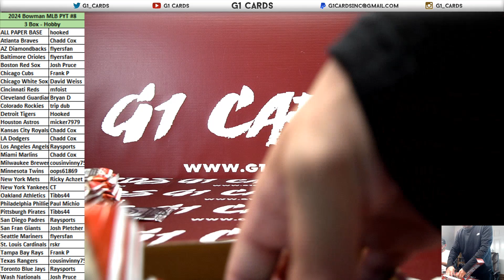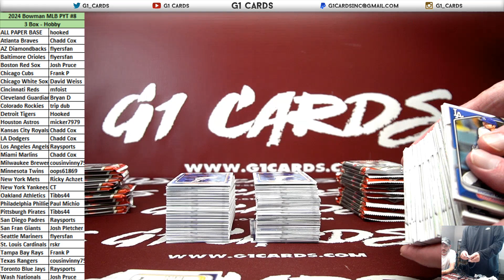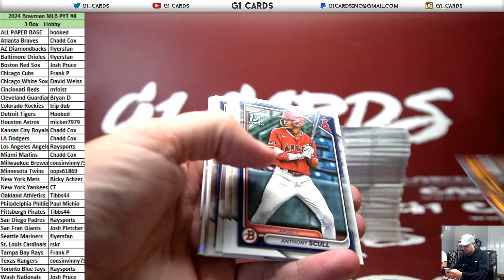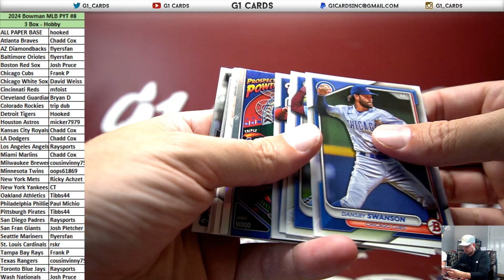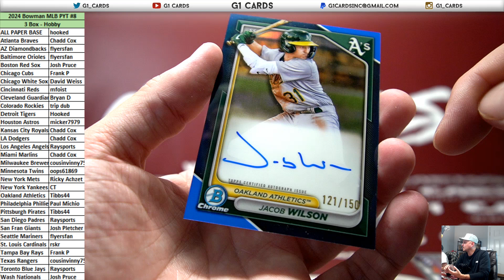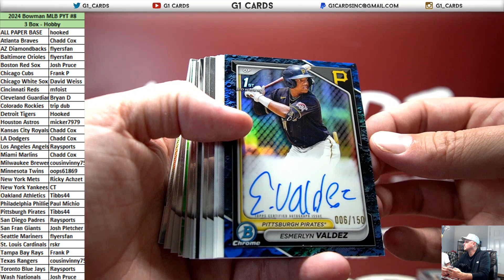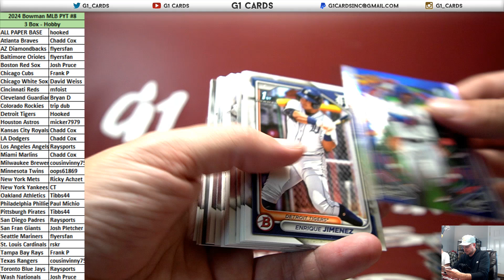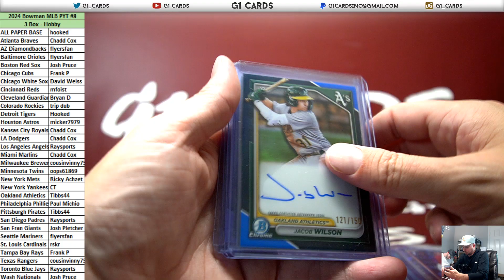2024 Bowman Baseball Hobby *3 Box* PYT #8